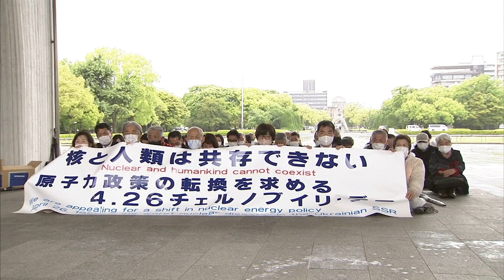チョルノービリ原発事故から36年 被爆地ヒロシマからのメッセージ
チョルノービリ原発事故から4月26日で36年。広島の子どもたちがウクライナの平和を願って描いた作品が完成しました。

ウクライナへのメッセージは日本語だけでなく、英語やベネズエラ語など６つの言語で寄せられました。企画した「アトリエぱお」は子どもたちが平和を願って壁画を描く国際プロジェクト「キッズ・ゲルニカ」に2015年から参加。これまで12作品をウクライナに送っています。

2018年にはチョルノービリ原発事故の避難民が暮らす街を訪れ子どもたちと交流。自分たちの描いた壁画は今も現地にあるといいます。

加藤宇章代表「一時あの街はロシアに占領されて食料も水も電気もない状態だったと聞いている。少しでもまた元のあの時の笑顔に戻れる日が１日でも早く来ればいいなと思っています」

2022年4月26日放送